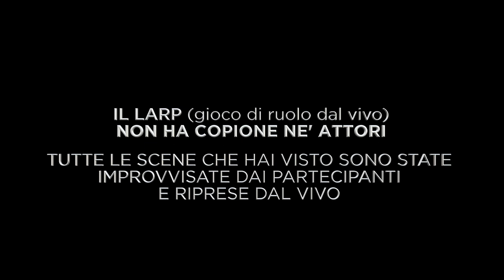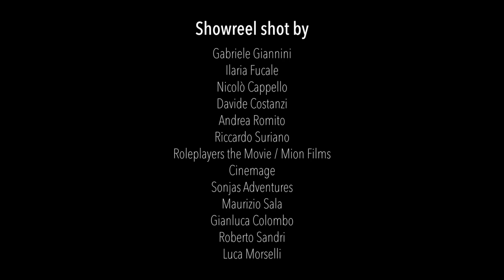Larp Showreel - Terre Spezzate 2020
Hai mai immaginato di vivere in prima persona un film o la tua serie tv preferita?
Con TERRE SPEZZATE, puoi.

Creiamo eventi live di tutti i generi e per qualsiasi età:
Esperienze coinvolgenti - Location spettacolari - Effetti Speciali - Nuovi amici - Avventure indimenticabili
Diventa chi vuoi per un week end!

Tutto questo è TERRE SPEZZATE

Il larp (gioco di ruolo dal vivo) non ha copione né attori.
Tutte le scene che vedi nel video sono state improvvisate dai partecipanti e riprese dal vivo.

Showreel: Gabriele Giannini
Riprese: Gabriele Giannini, Ilaria Fucale, Nicolò Cappello, Davide Costanzi, Andrea Romito, Riccardo Suriano, Roleplayers the Movie / Mion Films, Cinemage, Sonjas Adventures, Maurizio Sala, Gianluca Colombo, Roberto Sandri